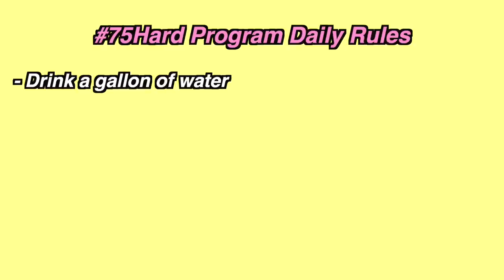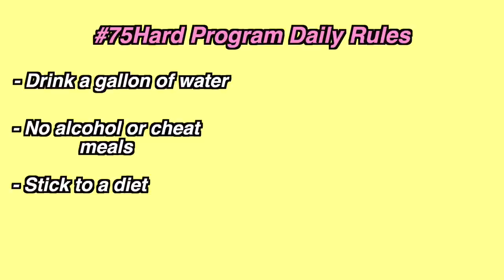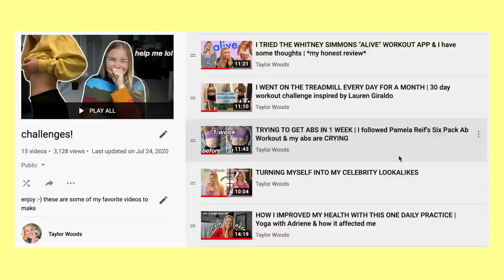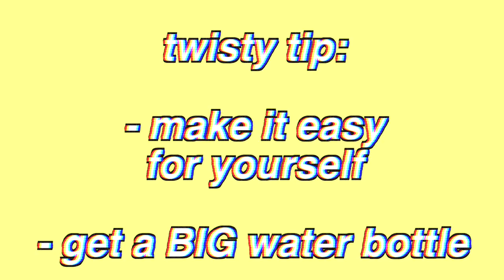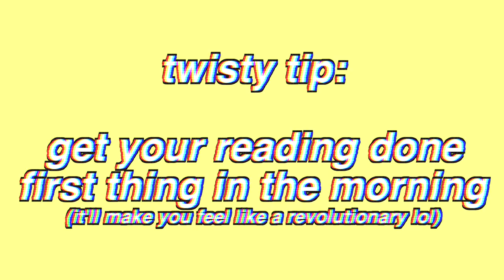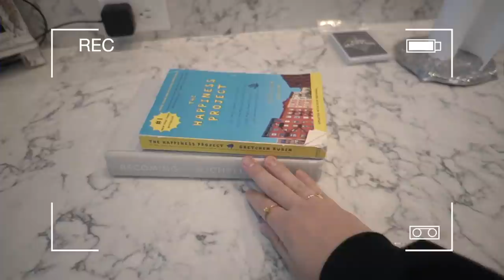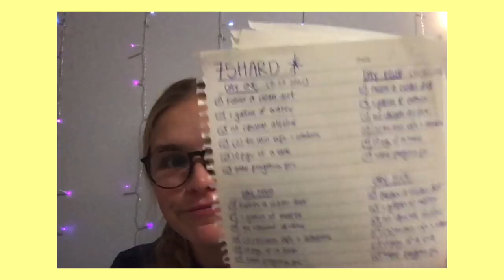I DID 75HARD & IT CHANGED MY LIFE | 75HARD program review, weight loss + before & after results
i'm diving why i did the 75 hard program and how it changed my life. i’m diving deep into how i lost 12lbs in 75 days doing the 75hard program. i'm reviewing my experience, my weight loss, before & after results and lots of tips and tricks for you all! i hope you enjoy!

✮1/2 Gallon Water Bottle
✮Blue Camo Phone Case
✮Link to support important issues in the world: issuesintheworld.carrd.co✮

cheers,
taylor woods